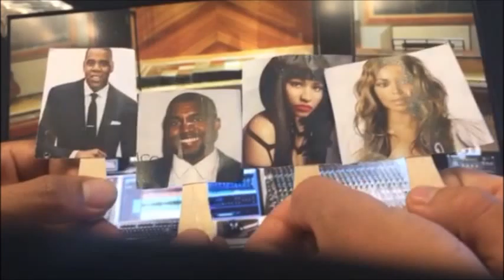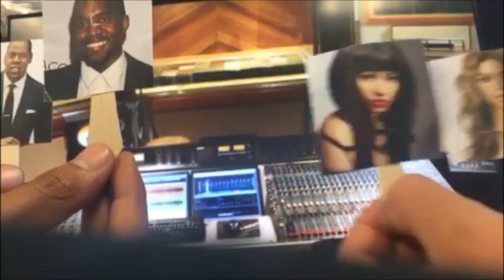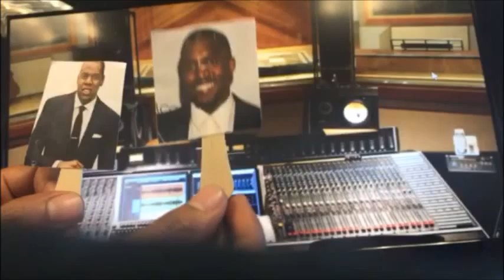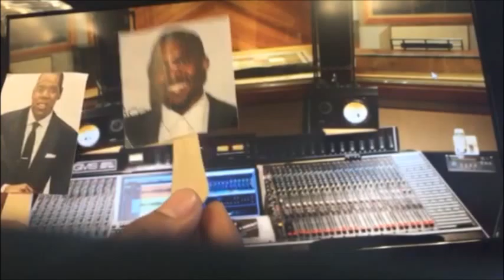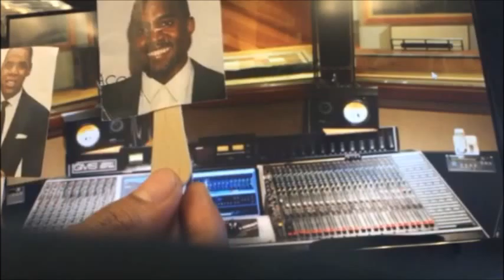Episode 4- Ain't Nobody Managin' My Clique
Jay-Z approaches Kayne about his Leadership and Teamwork